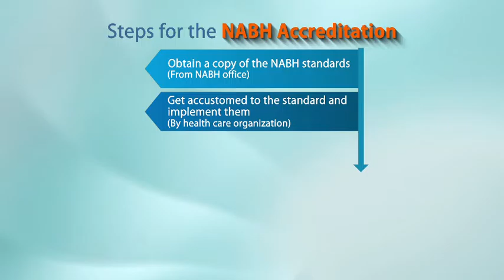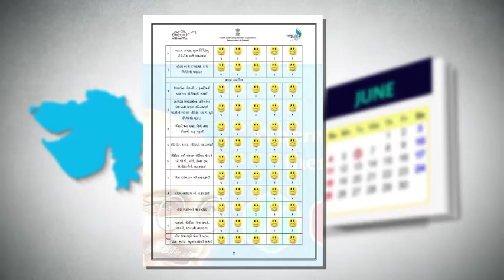Water, Sanitation, and Hygiene (WASH) film for Medical Officer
Greater investment in water, sanitation, and hygiene (WASH), is an area that has been overlooked, and yet has potential to improve maternal and newborn health (MNH). WASH refers to “improved water quantity and quality, sanitation, and hygiene” and can prevent or minimise the transmission of disease. Although there is a paucity of rigorous research quantifying the effects of WASH interventions on MNH outcomes, the little evidence suggests that WASH could improve MNH.